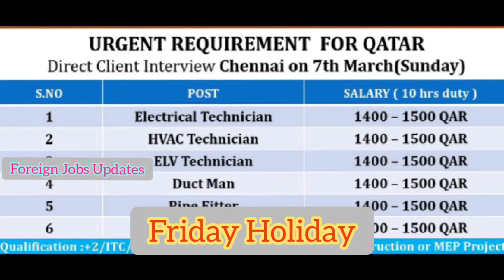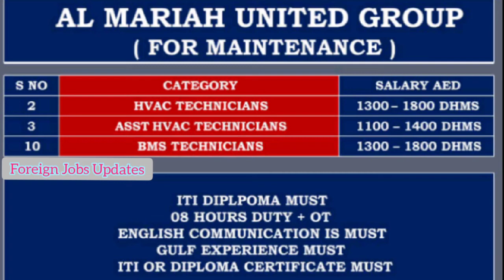Qatar Jobs 2021 | Jobs in Qatar for Freshers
In this video we gonna see technicians job in gulf countries in tamil. How to get job in qatar , driver jobs in qatar tamil. Foreign jobs in tamil easy & help to get right job for right person . We are not consultancy we are just information media.

We provided all type of foreign jobs for all categories.